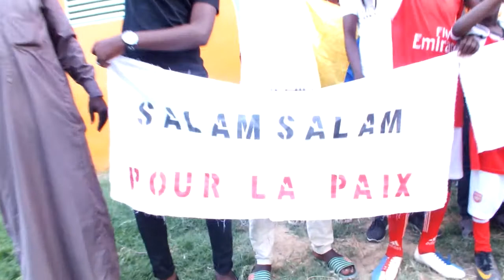ZIZI BOSS - Salam Salam